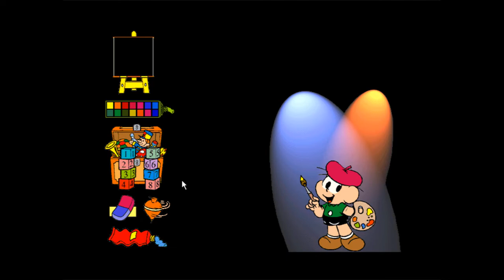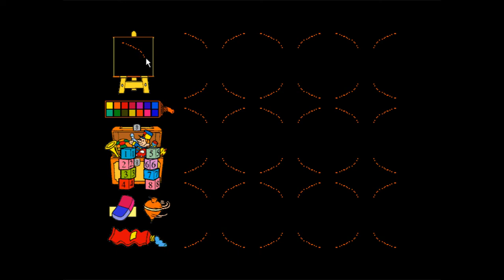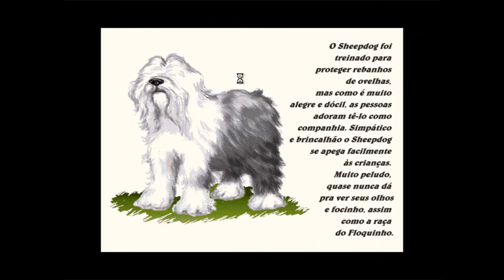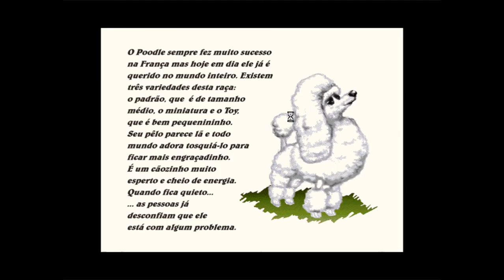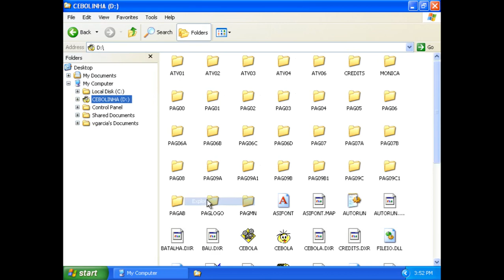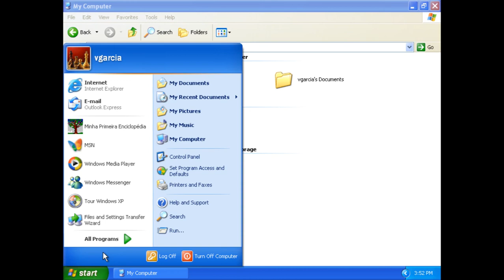Cebolinha & Floquinho (1996) - CD-ROM Modeladamente-Completo PT-BR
!! CLÉDITOS: Agladecimentos especiais a Pedlo Fleitas por ter folnecido a ISO. Muito obligado !!!

o floquinho é um lhasa apso! meu deus!!!

Título: Cebolinha & Floquinho (1996)
Emplesa: JCS Computação Gráfica, Melhoramentos

se gostou por favor deixe um comentálio! sinta-se livle pra fazer algum pedido de CD-LOM antigo que ilemos ver se temos ele na nossa coleção! caso queila alguma ISO, leia a desclição do canal!